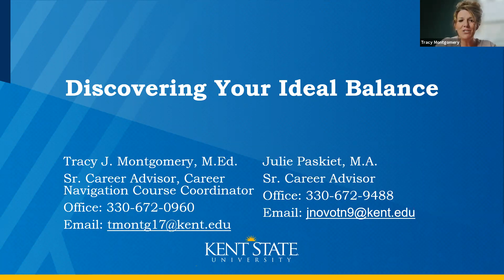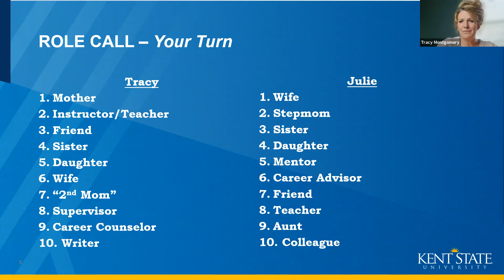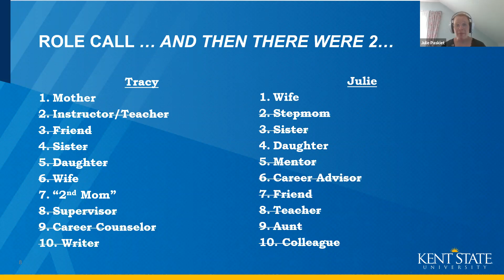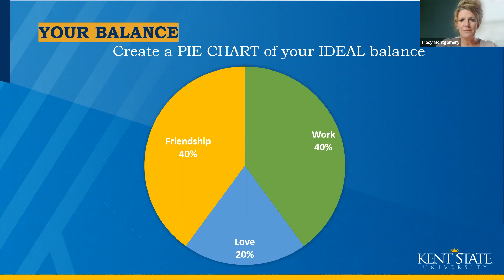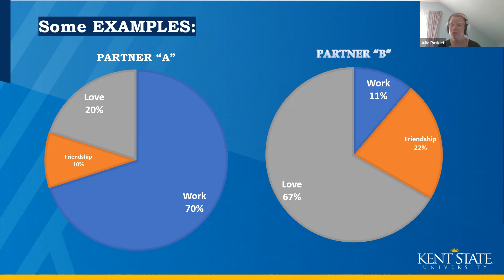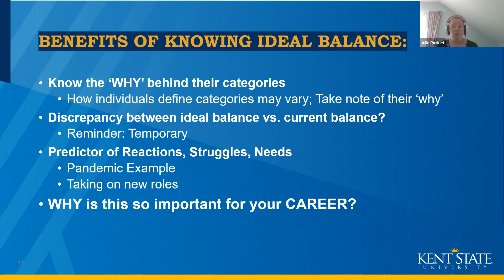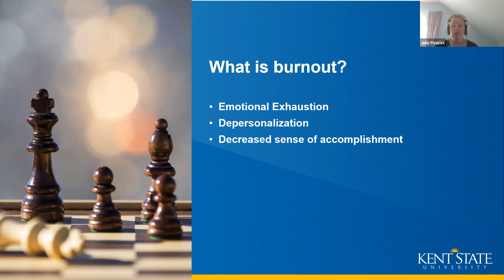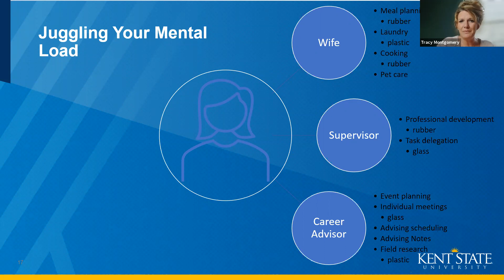Finding a Life Balance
“Finding a Life Balance” is an interactive, creative way to deconstruct the roles you play in life, and that will lead you to discover your own personal ideal balance.

Presenters: Tracy Montgomery & Julie Paskiet, Career Exploration and Development, Kent State University.